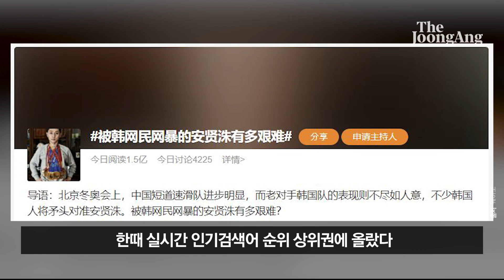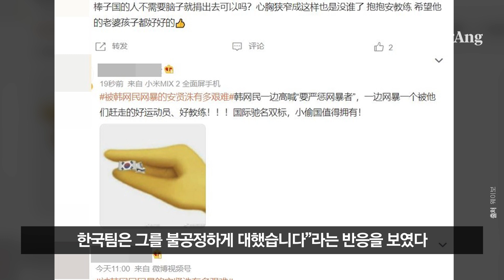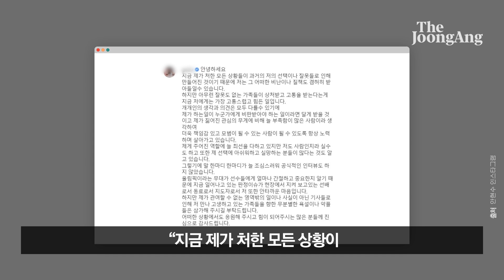"안현수 때리는 한국 속좁다" 이런 글 수천개 쏟아낸 중국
한국 내에서 안현수(빅토르 안)를 향한 비판 여론이 일고 있는 것 관련, 중국 네티즌들 가운데서 그를 적극적으로 옹호하는 한편 한국을 비난하는 분위기가 형성되고 있다.

10일 중국판 트위터인 ‘웨이보’에서는 ‘被韩网民网暴的安贤洙有多艰难#(한국인들에게 폭행당하는 안현수는 얼마나 힘들까)’라는 키워드가 한때 실시간 인기검색어 순위 상위권에 올랐다. 현재까지 1억 5000만 명 이상이 이 키워드를 봤고, 관련 글만 4200여개에 이른다.